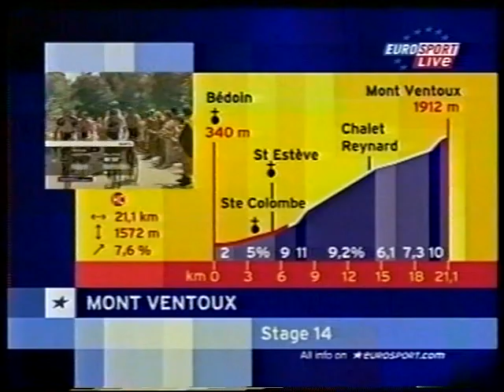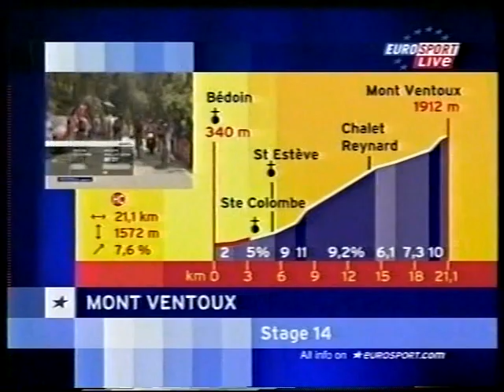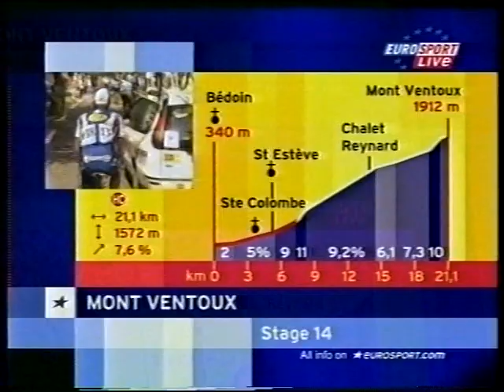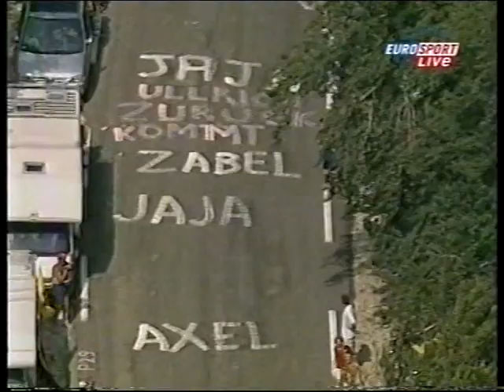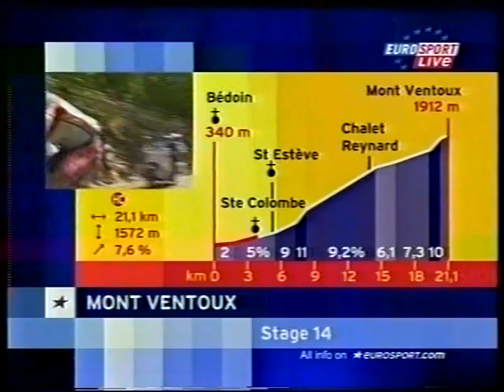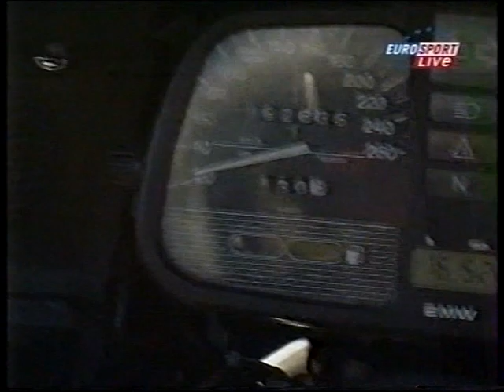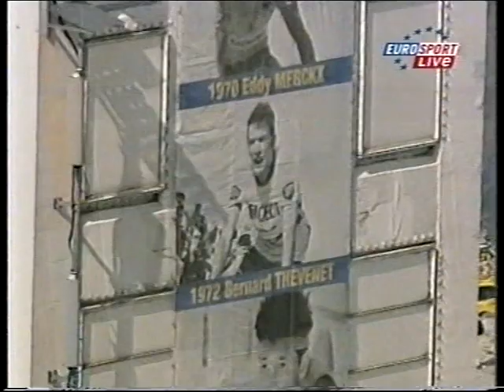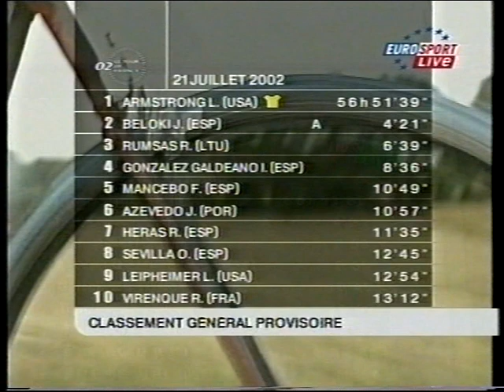Tour de France 2002 14a tappa Lodève-Mont Ventoux (221 km)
1)Virenque
2)Botcharov a 1.58
3)Armstrong a 2.20
4)Serpellini a 2.54
5)Rumšas a 3.36
6)Basso a 3.39
7)Mancebo a 3.51
8)Beloki a 4.05
9)Baranowski a 4.10
10)Gotti a 4.16
11)Leipheimer a 4.25
12)Azevedo a 4.45
13)Goubert a 5.25
14)Moncoutié a 5.46
15)Heras a 5.46
16)Sevilla a 5.52
17)Moreni a 5.57
18)Robin a 7.07
19)Hamilton a 7.07
20)Pradera a 7.29